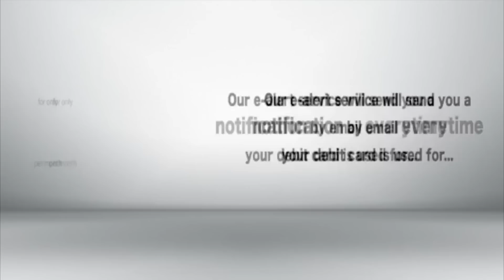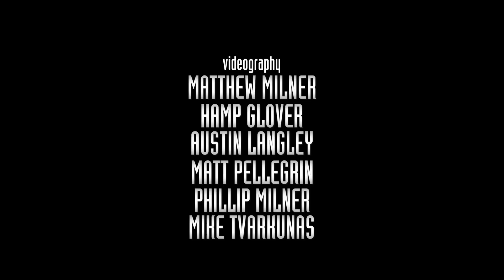Inside The PR1DE: 2014 EMCC Football - Episode 6, "No Fly Zone"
Highlights of the Lions win over Itawamba.  We sit down to talk to DB Allen Sentimore and prepare for Homecoming week against Jones County.